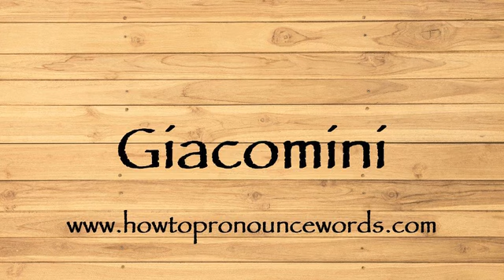How To Pronounce Giacomini ? How To say Giacomini New Video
To learn about "how to pronounce Giacomini in american english" topic , please

Our video is all about "how to say Giacomini in english" subject   but we   try to cover the   subjects:

-how to pronounce Giacomini in english

-how to pronounce Giacomini in british english

-how to pronounce Giacomini correctly

Take a deep breath and see the following video about how to pronounce Giacomini in english

how to pronounce Giacomini in american english is a WARM subject and I did my best to produce a YouTube video around this subject

That brings me to the end of the video, however if you desire more complimentary "how to pronounce Giacomini " pointers, visit our